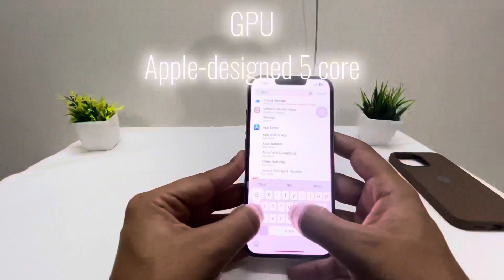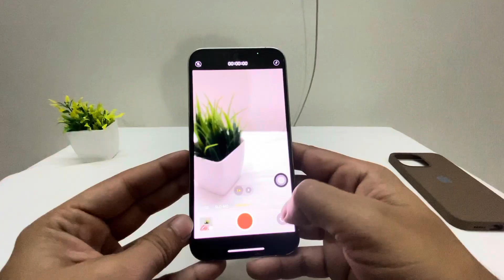iPhone 13 Pro 🔥